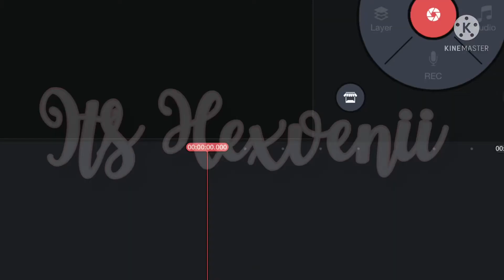Idk what to title tHiS-